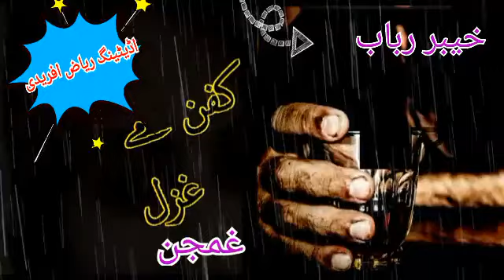Kafan my khor k pa makh